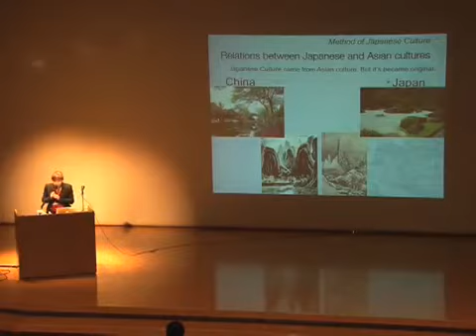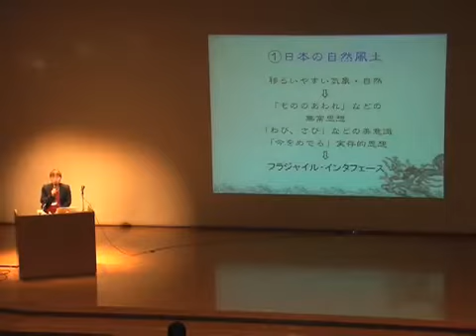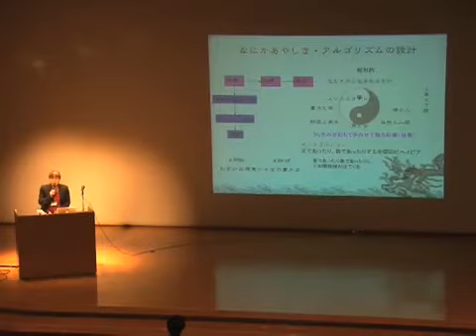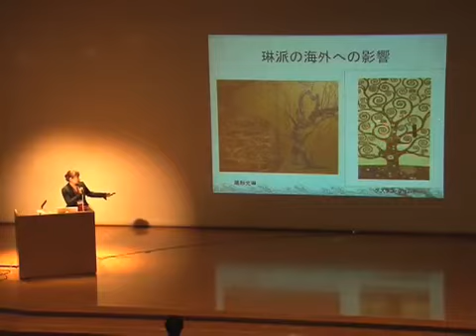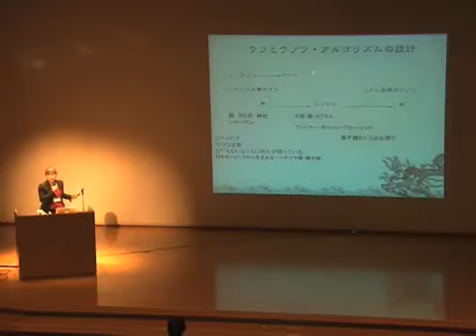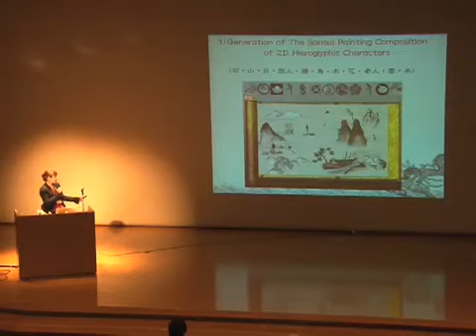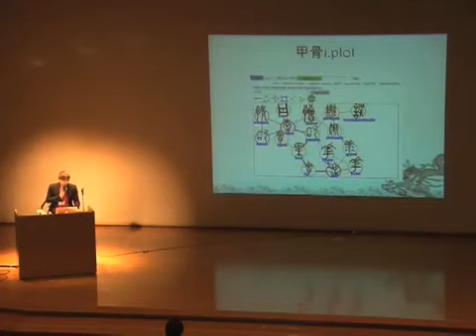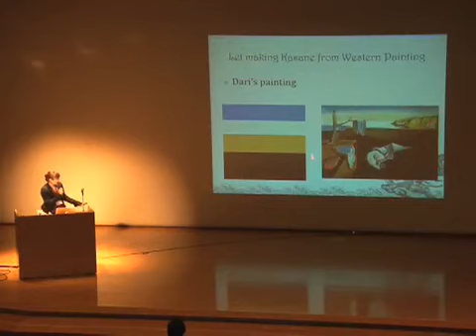第1回文化とコンピューティング国際会議 カルチュラルコンピューティング ジョイントトーク 土佐 尚子（京都大学学術情報メディアセンター 教授）2010年2月23日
第1回文化とコンピューティング国際会議
情報学シンポジウム　カルチュラルコンピューティング 　ジョイントトーク
土佐 尚子（京都大学学術情報メディアセンター 教授）
2010年2月23日
京都大学百周年時計台記念館　百周年記念ホール